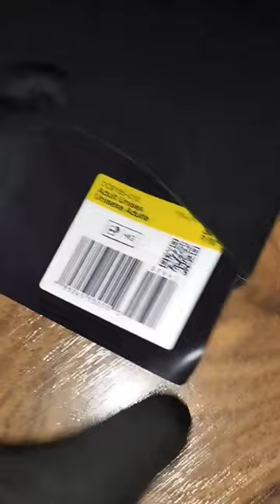Снуд Nike рефлектив.